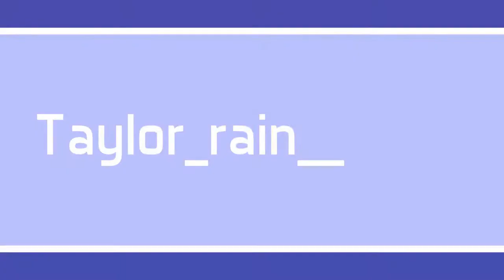100+ Close Calls & Near Death Experiences | REACTION!!!